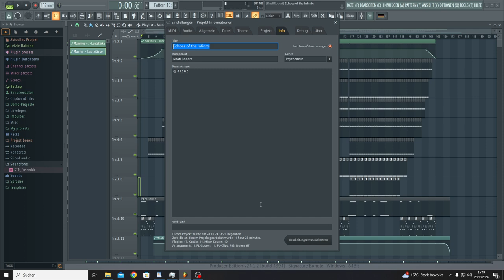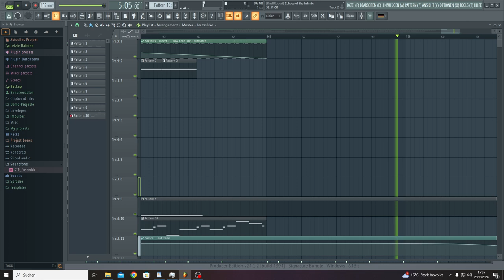Echoes of the Infinite